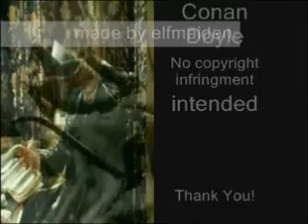Sherlock Holmes - Final Problem